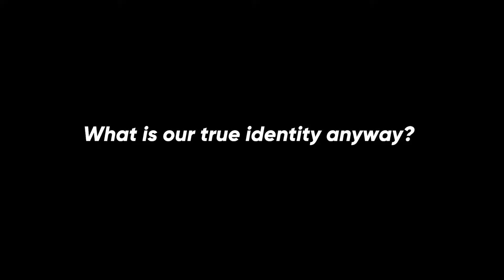What is our true identity anyway?